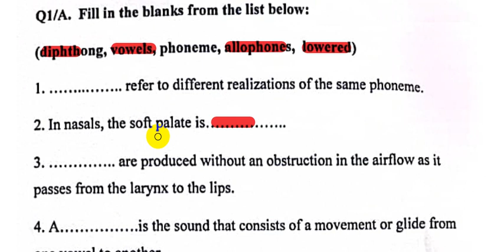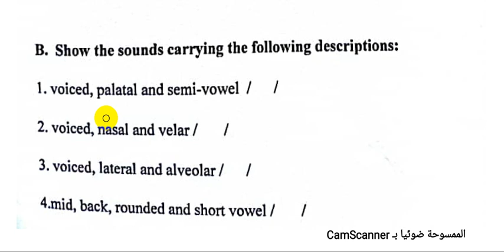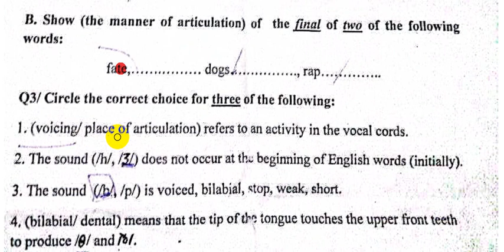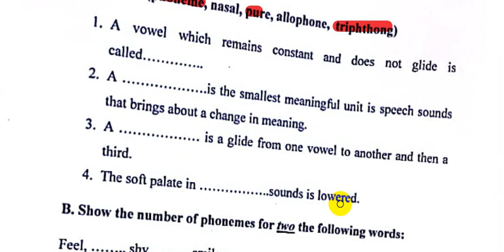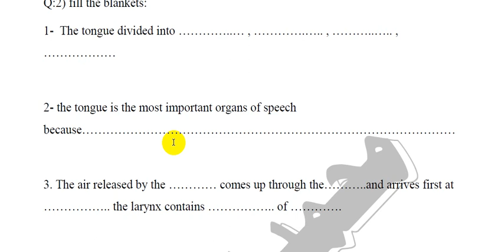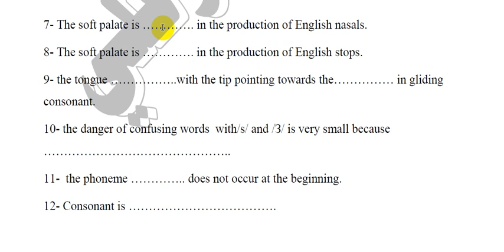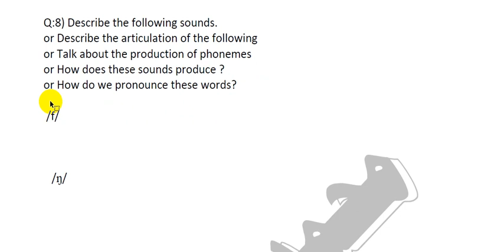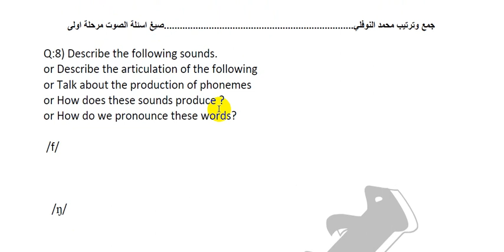اسئلة واجوبة عن مادة || الصوت - مرحلة اولى